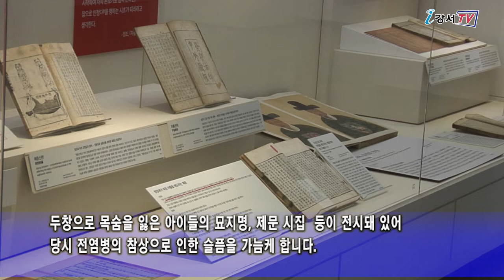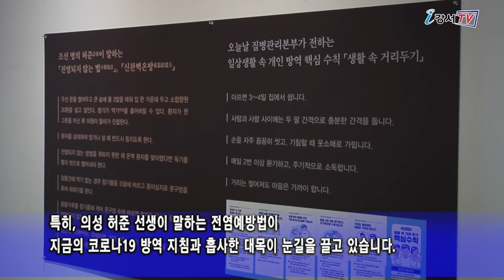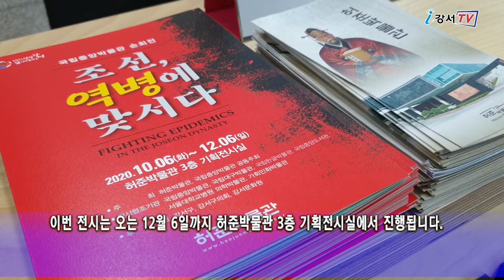‘조선, 역병에 맞서다’ 특별전 열려_구민영상기자단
사회적 거리두기가 1단계로 완화됨에 따라 박물관도 운영을 다시 시작했는데요.
허준 박물관에서는 조선시대, 역병의 공포를 이겨내고자 했던 선조들의 활동을 느껴보는 특별전이 열리고 있습니다.
그 현장을 강서구민영상기자단 김청길 기자가 다녀왔습니다.

대형 유리관 속에는 전염병에 관한 서적과 초상화. 의료기구 등이 전시돼 있습니다.
두창으로 목숨을 잃은 아이들의 묘지명, 제문 시집  등이 전시돼 있어 당시 전염병의 참상으로 인한 슬픔을 가늠케 합니다.
허준 박물관에서는 국립중앙박물관 순회전 “조선, 역병에 맞서다” 특별전이 열리고 있습니다.

인터뷰 / 허준박물관 김쾌정 관장
코로나19를 극복하기 위해 방역수칙을 지키고 있는 가운데 조선시대 역병 속에서 공포를 이겨내고자 했던 선조들의 의지를 함께 느껴보고자 기획했습니다.

이번 전시는 ‘조선을 습격한 역병’, ‘역병 극복을 위한 노력’, ‘신앙과 금기, 치유를 소망하다’ 이렇게 3가지 주제로 진행되고 있습니다. 특히, 의성 허준 선생이 말하는 전염예방법이 지금의 코로나19 방역 지침과 흡사한 대목이 눈길을 끌고 있습니다. 또한, 전염병의 공포를 신앙으로 극복하기 위한 다양한 부적들도 전시돼 있습니다.

인터뷰 / 김수정
코로나 19를 접하면서 전염병은 우리 역사에서 어떻게 기록되었을까 궁금했는데요.
특별전을 통해 잘 알게 되었습니다.

이번 전시는 오는 12월 6일까지 허준박물관 3층 기획전시실에서 진행됩니다.

이번 전시는 우리 선조들이 전염병에 어떻게 대응했는지를 조명하며 코로나19를 극복하려는 구민들에게 작은 희망의 메시지를 전달하고 있습니다.
강서구민영상기자단 김청길입니다.

리포터 : 김청길 / 기사 : 안중태 / 촬영 : 안중태, 김청길 / 편집 : 안중태